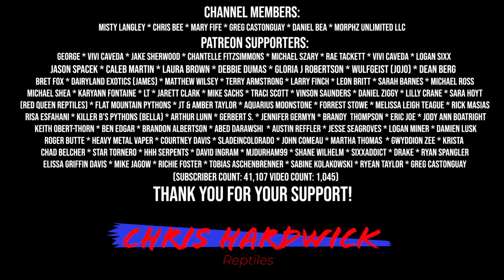Pros and Cons of 12 Types of Bedding for Your Rodents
In this video I'll discuss the pros and cons of using 12 different types of bedding for your rats and mice.

If you want to send me fan mail you can send it to this address:
Chris Hardwick
83 Desperado Court
Bailey, CO 80421
USA

Here's the tripod I use:

This is the SD card for the camera:

This is my studio lighting:

Here are my batteries for my studio lights:

Here's the bag I use for my camera gear:

00:00 Don't forget to SUBSCRIBE!            __̴ı̴̴̡̡̡ ̡͌l̡̡̡ ̡͌l̡*̡̡ ̴̡ı̴̴̡ ̡̡͡|̲̲̲͡͡͡ ̲▫̲͡ ̲̲̲͡͡π̲̲͡͡ ̲̲͡▫̲̲͡͡ ̲|̡̡̡ ̡ ̴̡ı̴̡̡ ̡͌l̡̡̡̡.___
10:00 Don't forget to SUBSCRIBE! Thanks for watching!         _̴ı̴̴̡̡̡ ̡͌l̡̡̡ ̡͌l̡*̡̡ ̴̡ı̴̴̡ ̡̡͡|̲̲̲͡͡͡ ̲▫̲͡ ̲̲̲͡͡π̲̲͡͡ ̲̲͡▫̲̲͡͡ ̲|̡̡̡ ̡ ̴̡ı̴̡̡ ̡͌l̡̡̡̡.___